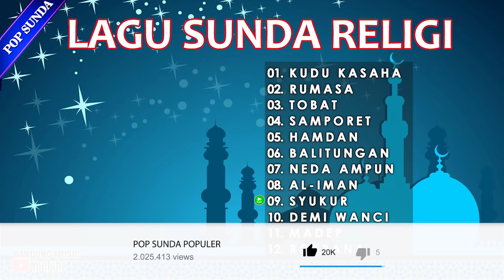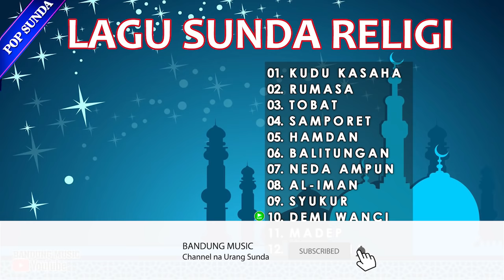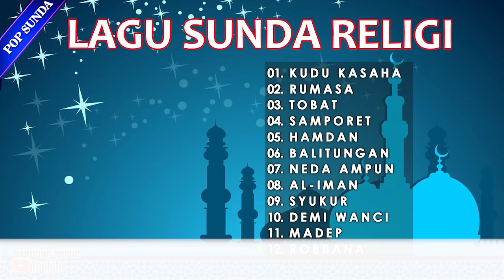Lagu Sunda Religi Pilihan | Pop Sunda Religi Terpopuler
01. Kudu Kasaha - H. Dody Mansyur / Yosi - Rani Soraya - Feni
02. Rumasa - Yayan Jatnika
03. Tobat - Dedy Dores
04.  Samporet - Abah Agus
05. Hamdan - H. Dody Mansyur / Yosi - Rani Soraya - Feni
06. Balitungan - Yayan Jatnika / Yosi - Rani Soraya - Feni
07. Neda Ampun - H.Dody Mansyur
08. Al Iman - H. Dody Mansyur / Yosi - Rani Soraya - Feni
09. Syukur - H. Dody Mansyur / Yosi - Rani Soraya - Feni
10. Demi Wanci - H. Dody Mansyur / Yosi - Rani Soraya - Feni
11. Madep - H. Dody Mansyur
12. Robbana - H. Dody Mansyur

sunda,lagu sunda,lagu sunda terbaru,lagu sunda koplo,lagu sunda lawas,sunda terbaru,lagu sunda terpopuler,lagu sunda galau,